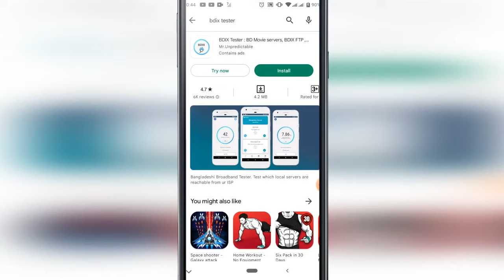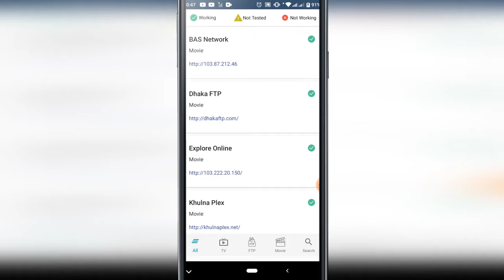How to check which ftp server connected with your broadband|| BDIX tester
In this video I am going to show how to check ftp server connected your broadband internet connection ..